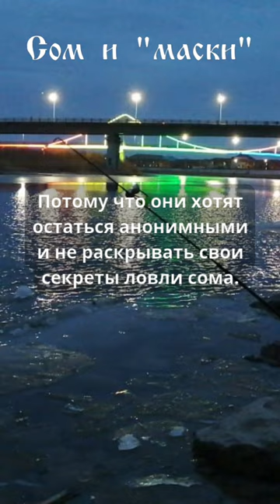Сом и маски.